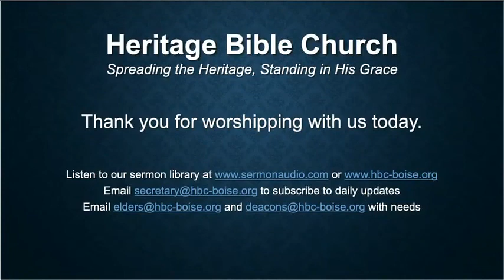Confounding Considerations (Part 3) - Daniel 10:1-21 - Scott Basolo - Heritage Bible Church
Three Astounding Times that Correlate to Your Life

1 - A Fast Time (1-3)
2 - A Fascinating Time (4-9)
3 - A Frenzied Time (10-21)